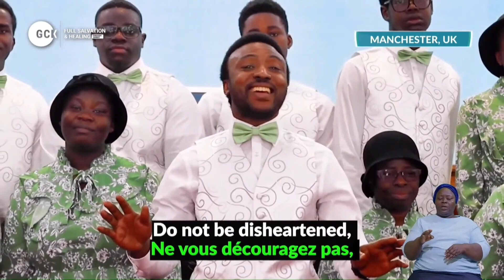It Is No Secret by DCLM Manchester Choir || Day 6 || Full Salvation & Total Healing || GCK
It Is No Secret by DCLM Manchester Choir at the July 2024 GCK.
Come believing!! Jesus, the compassionate Saviour and Healer is here to minister full salvation and total healing, at  this Global crusade with Pastor (Dr.) W.F Kumuyi